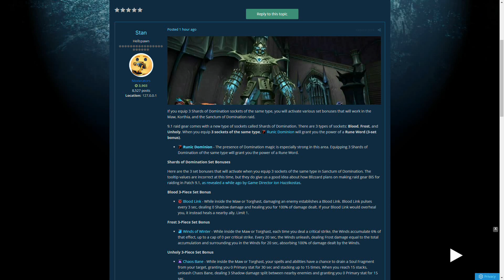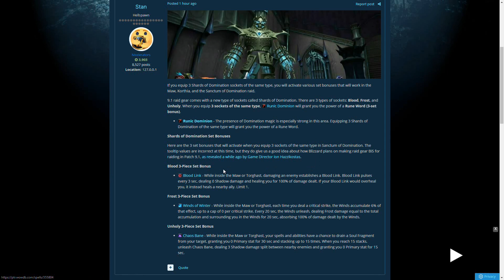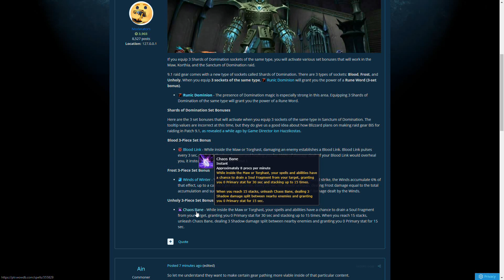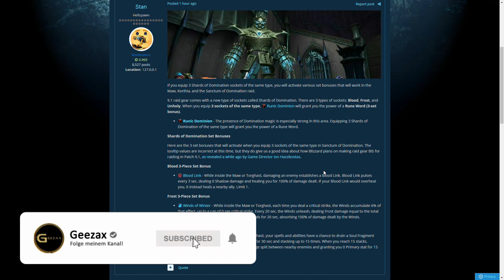Setboni kehren mit 9.1 zurück - mit Hilfe von Sockeln [World of Warcraft: Shadowlands]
Nein, T-Sets sind leider (noch) nicht zurück. Aber zumindest gibt es mal wieder einen Setbonus. Splitter der Herrschaft sei Dank.